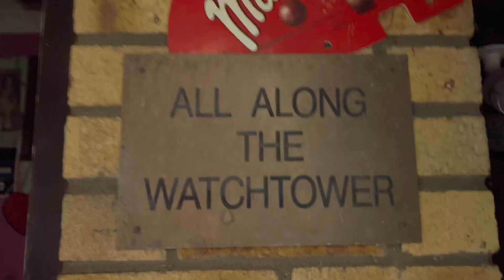Green grasshopper chills on windowsill!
Green grasshopper chills on windowsill! dannysloggettvision #2022